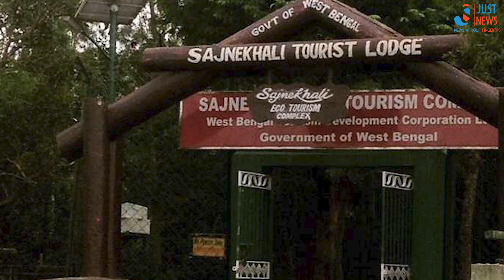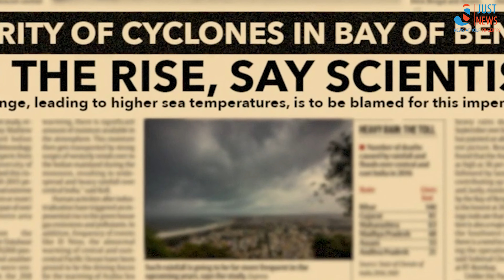সমুদ্রে মিলিয়ে যাচ্ছে "বেসামাল সুন্দরবন | EP 3 | The Mysterious Mangroves| Web Series| Worldview